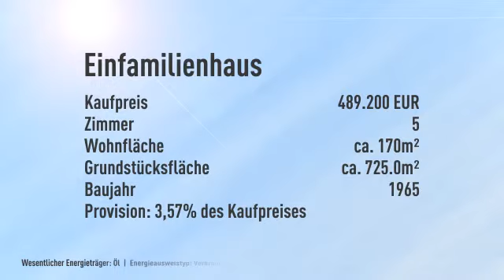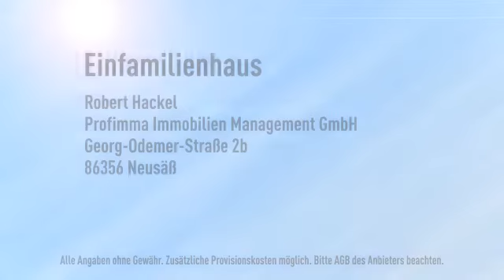**Ein-Zweifamilienhaus (ca. 170m²-Wfl.) in Bestlage von Gersthofen-Musikerviertel...**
Objektnr.: 3131202
Informationen zum Energieausweis:
Baujahr: 1965
Energieausweistyp: Verbrauchsausweis
Endenergiebedarf: 179.3kWh/(m²*a)
Energieverbrauch für Warmwasser enthalten
Heizungstyp: Zentralheizung